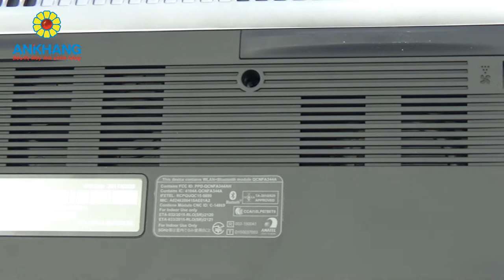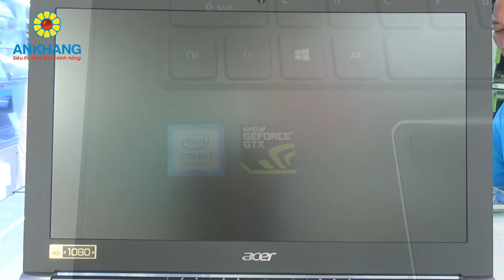Acer Aspire V Nitro VN7-593G-782D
Ankhang - Laptop Gaming trung cấp Acer Aspire V Nitro VN7 (khoảng 30 triệu)
- CPU: Intel Core i7-7700HQ
- Ram: 16GB DDR4 2400Mhz
- Đồ hoạ: nVIDIA GeForce GTX 1060 6GB GDDR5
- Ổ cứng: 1TB + 256GB SSD
- Màn hình: 15.6 FHD LED (1920x1080)